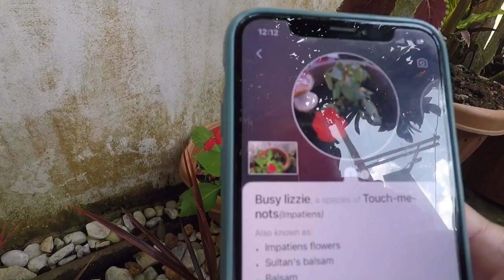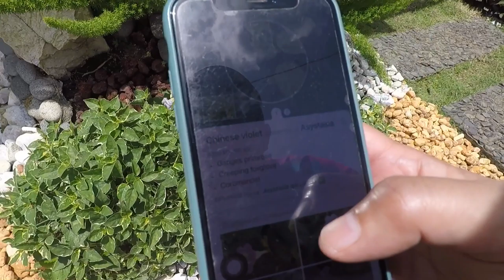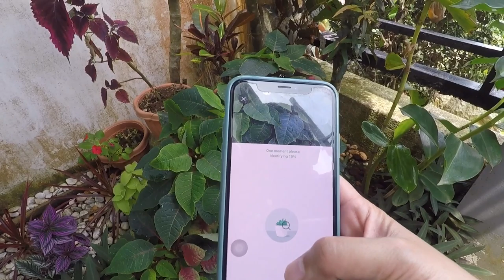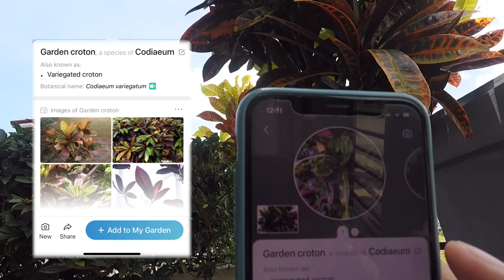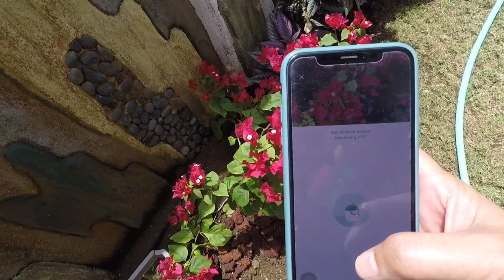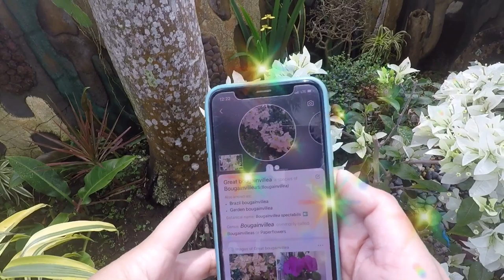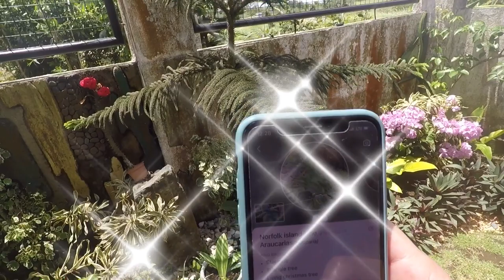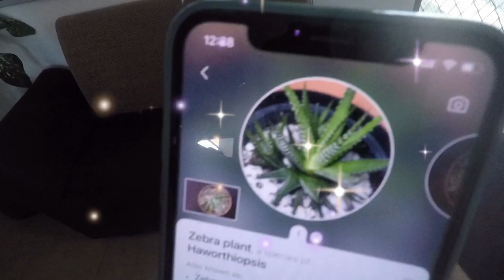Things You Need To Know About Your Plants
For today’s video we our showing you our different plants. Our garden wouldnt be so beautiful without the help of sonya thats why we named it sonya’s garden. Please watch this till the end, this is so educational.